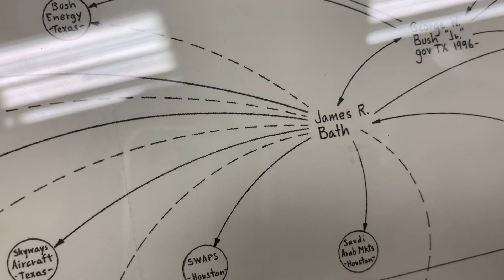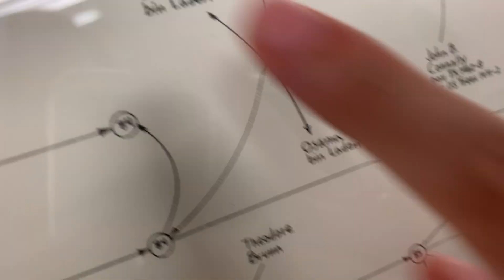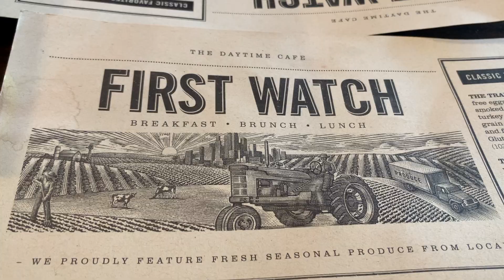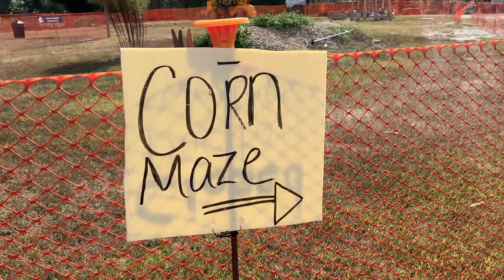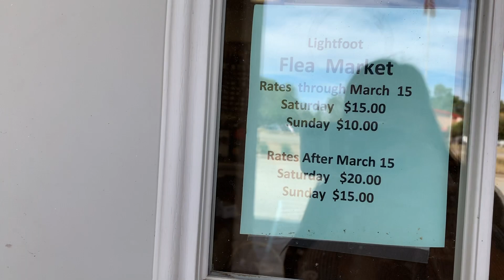college weekend in my life (lots of thrift shopping and friend time)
this video is a *drumroll please* college weekend in my life!!! my roomie from last year (she transferred) came to visit so we got up to some shenangigans.

college is wack because you're an adult with so much freedom and it's like the inner kid in you gets released and it is so much fun. 10/10 recommend doing whatever the heck you want like buying a gigantic coloring sheet. you are never too cool to genuinely enjoy something and have fun.

okay kisses xxx

paulina

(i have chaotic energy rn. pls enjoy)